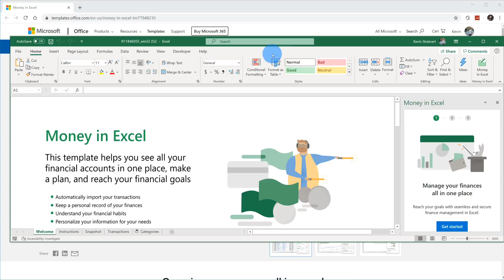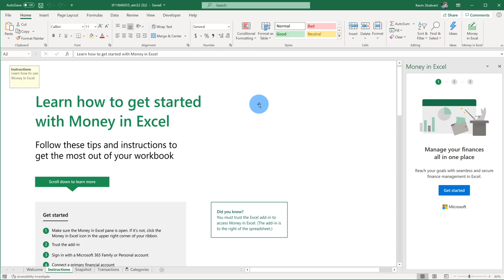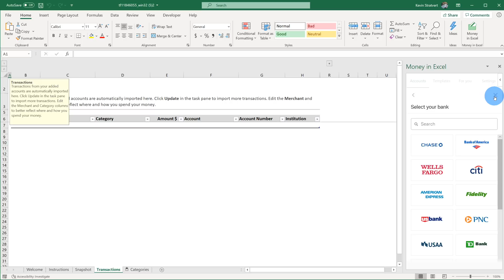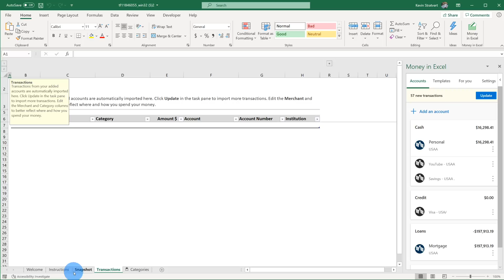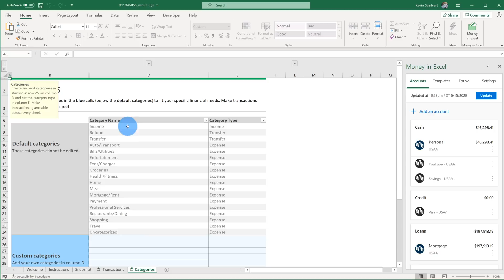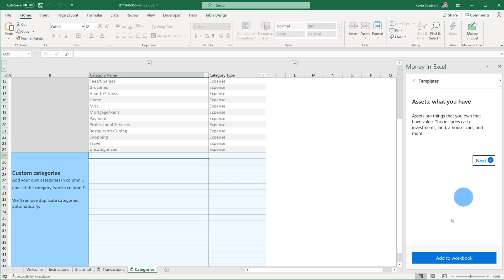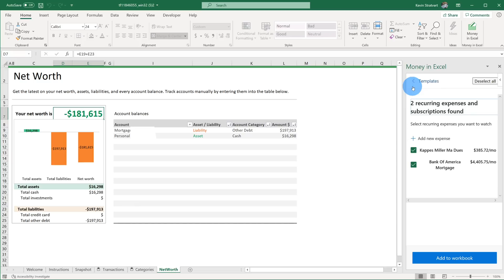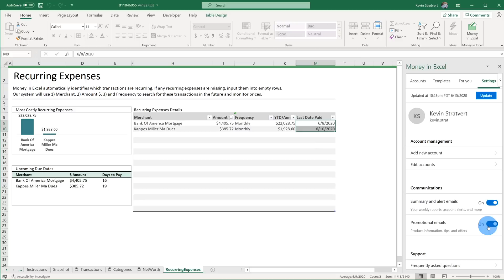How to use Money in Excel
In this step-by-step tutorial, learn how to manage your finances directly in Microsoft Excel using the new Money in Excel template add-in made by Microsoft. Money in Excel is a dynamic, smart template and add-in for Excel that allows you to securely connect your bank, credit card, investment, and loan accounts to Excel and automatically import your transaction and account information into an Excel spreadsheet. Keep track of your money, get closer to your financial goals, and easily customize to suit your needs.

Availability
Money in Excel is now available to Microsoft 365 Personal and Family subscribers in the U.S.

0:00 Introduction
2:30 How to get and launch Money in Excel
4:30 Welcome tab
5:06 Instruction worksheet
5:22 Money in Excel pane & Get Started
5:45 Add an account
7:20 Transaction tab
7:40 Snapshot tab
9:04 Categories tab
9:15 Adding Net Worth and Recurring transactions
11:20 See insights related to your finances
11:47 Settings tab
12:11 Wrap up

As full disclosure, I work at Microsoft as a full-time employee.